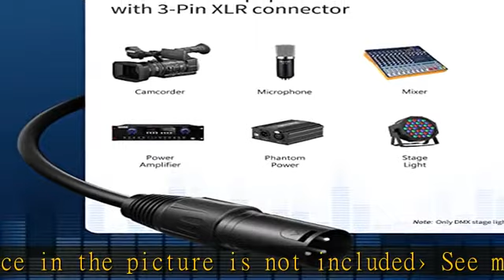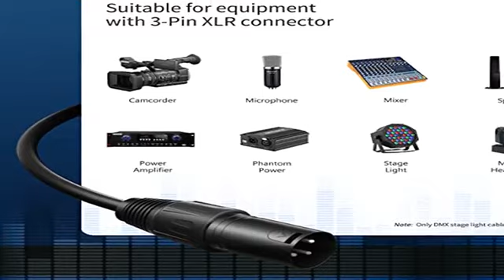NEEWER 10-パックで6.5ft/ 2m DMXステージライトケーブルワイヤ 3 - ピン信号XLRオスにメスへの接続用 XLR入力＆出力に付く移動するヘッドライトパーライトスポットライトに対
NEEWER　10-パックで6.5ft/ 2m DMXステージライトケーブルワイヤ　3 - ピン信号XLRオスにメスへの接続用　XLR入力＆出力に付く移動するヘッドライトパーライトスポットライトに対応 【並行輸入品】

アイリスオーヤマ サーキュレーター 静音 8畳 マカロン マットデザイン 首振り固定 パワフル送風 コンパクト PCF-MKM15N-W ホワイト